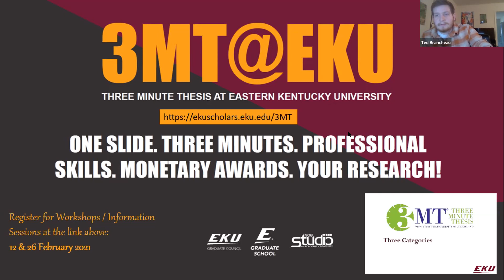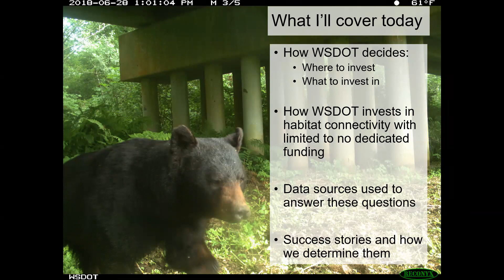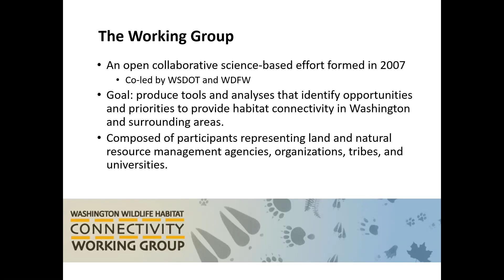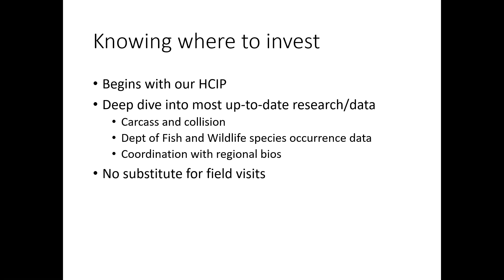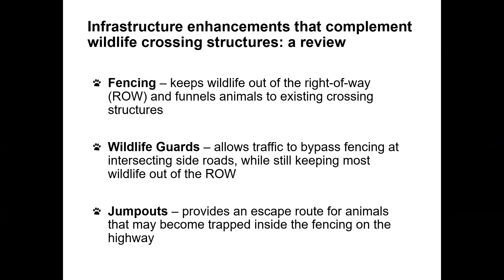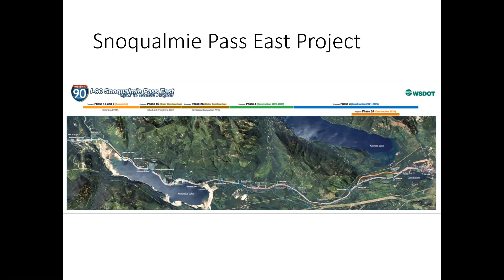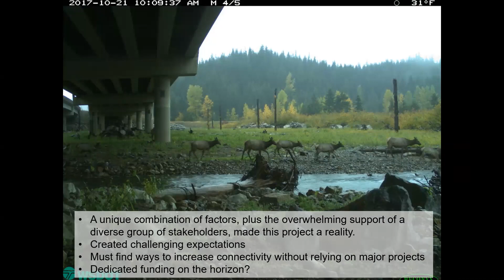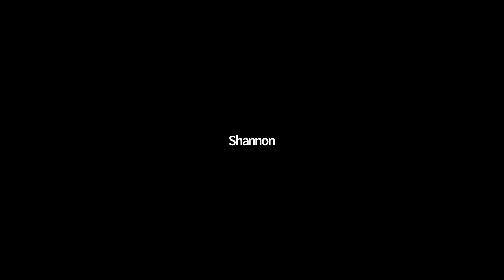BIOS Seminar February 5, 2021- Glen Kalisz, Washington State Dept. of Transportation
In the first video of the EKU Biological Sciences Department seminar series for Spring 2021, Glen Kalisz, a biologist from Washington State's Department of Transportation, gives a presentation titled, "Instilling habitat connectivity principles into Washington State's highway system."